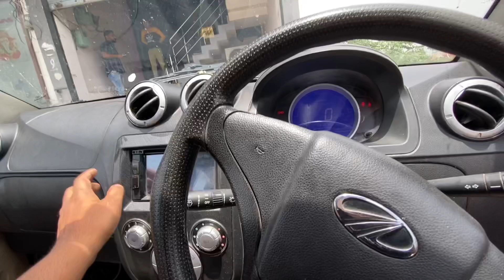Mahindra e20 plus !! P6 full review इंडिया की पहली इलेक्ट्रिक car 🚘evcar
Hlo I am Piyush Garg
From HR30 Palwal
Recently I have completed my graduation